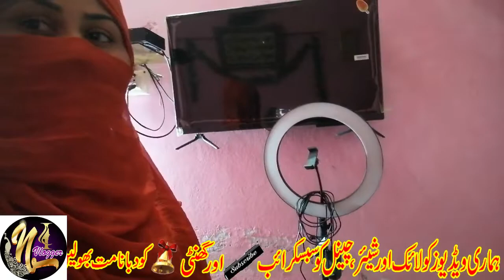Room Ki Setting Change kr di-small room tour-living room tour 2021-nazia iftikhar vlogger